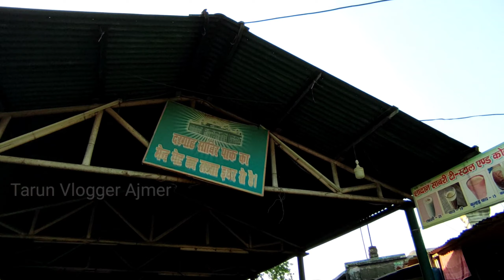Kaliyar sharif piran dargah kese jaye full video | कलियर शरीफ दरगाह कैसे जाये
1) Kaliyar piran sharif dargah kese jaye information
2) kaliyar dargah sharif kese jaye
3) dargah sharif kaliyar kese jaye
4) piran kaliyar sharif dargah kese jaye

Hello friends
aapko is video mai kaliyar sharif piran dargah kese jaye aapko full information ke sath mai video dikhaya gaya hai aap kisi bhi jankari ke liye Instagram par msg kar sakte ho